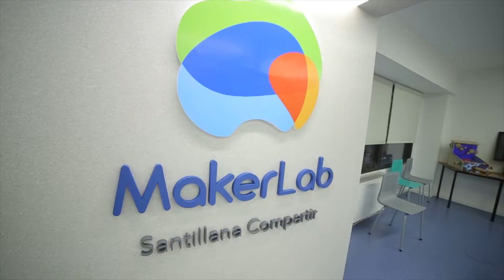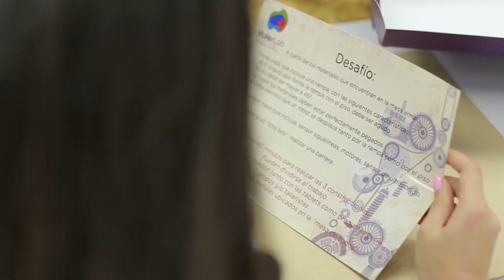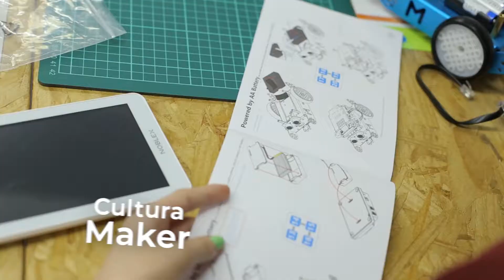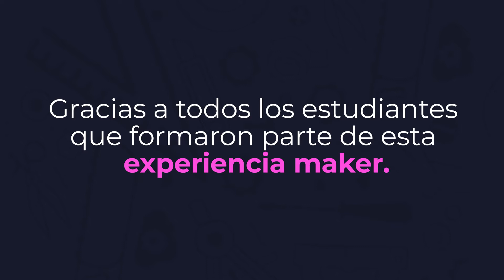Video realizado para Editorial Santillana - Maker Lab - Bluk Films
Este video lo hicimos para Editorial Santillana y su área "Compartir". El objetivo es mostrar el Aula Maker, invitando a alumnos de distintos colegios para que nos cuenten su experiencia de interactuar con nuevas tecnologías.

Podés seguirnos en instagram para conocer mucho mas sobre nuestra productora y lo que podemos hacer por tu empresa @blukfilms